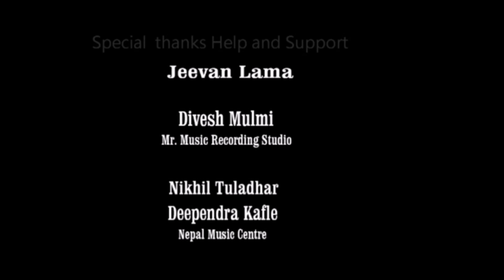Dave weckl-Big B little b (Drums cover)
Hello! Everyone this is a drums cover video of Big B little b(Dave weckl) ,,,And please leave the comments!!